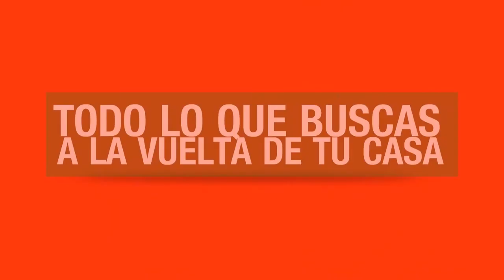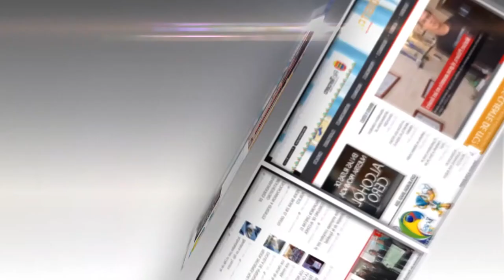Fundación QUERERTE, hablamos sobre Violencia de Género